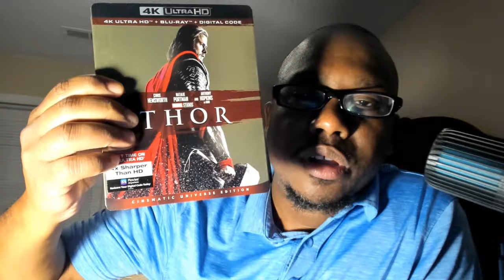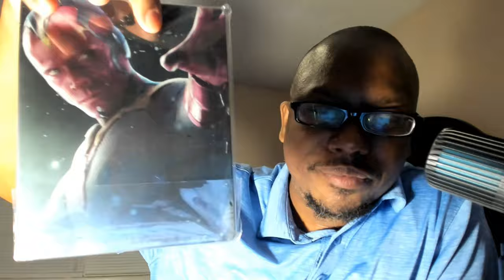4K Movie Haul - Thanks to Floyd House Flix!!!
My guy Big Chris, AKA Floyd House Flix (@721dyolfce) helped me out in my quest to upgrade my entire MCU collection to 4K. Check out what I got from him.